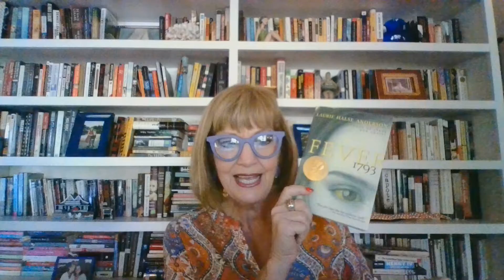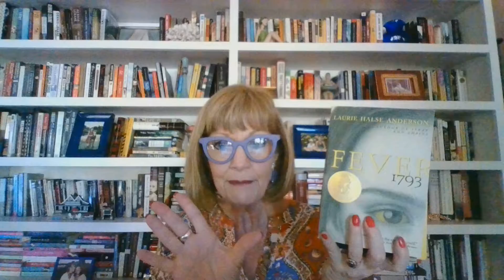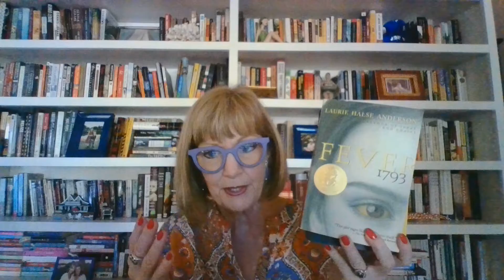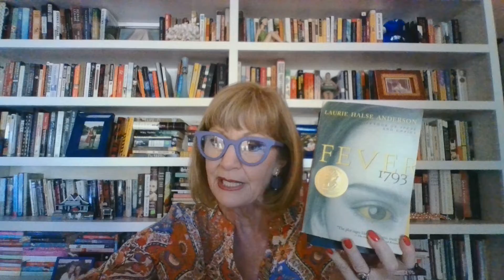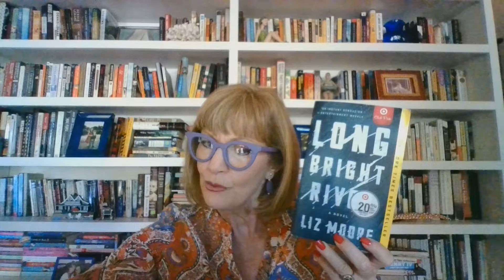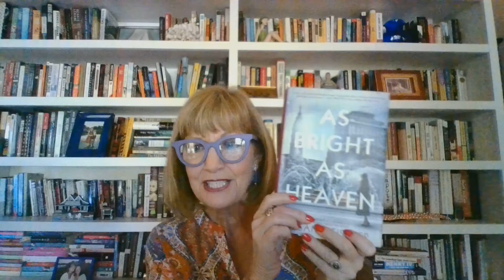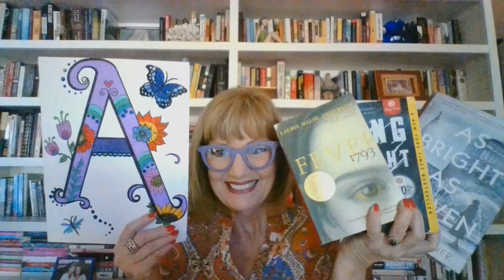For fans of Philadelphia: "Fever 1793," "Long Bright River," "As Bright As Heaven" are great reads!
Happy New Year and welcome to Episode 59 0f Pink's Picks: Book recs from a (sort of) retired English teacher.

Today's novels: "Fever 1793, "Long Bright River," and "As Bright As Heaven" are set in Philadelphia, two during previous pandemics that hit the City of Brotherly Love particularly hard and the third a contemporary take on the drug epidemic that seemingly disproportionately plagues this beautiful city's streets.

Prior to these, my last foray into Philly fiction was almost a decade ago with Matthew Quick's quirky, "Silver Linings Playbook" featuring anti-hero Pat and his friends and family - all die-hard Eagles fans.  Following my son's move there and my first visit, my interest in the US's sixth largest city is piqued. These pieces have served to further my curiosity. All three of these books blew me away albeit for distinctly different reasons.

I learned the most about Philadelphia in "Fever 1793," a Young Adult bildungsroman novel, which is the first person account of four months in the life of fourteen year-old Mattie Cook and the friends and family who helped her survive the yellow fever that "killed nearly 5000 people, 10% of the city's population" (244) at that time. Published in 2000, "Fever" has won multiple awards and understandably so. The NYT's Book Review claims that, "The plot rages like the epidemic itself." I am awed by both the propulsive history lesson and stellar writing. From famous people affected by the fever to the Free African Society who provided tremendous aid during the outbreak, to experimental medicine, to the popularity of coffee houses, to hot air balloons, to poverty, prosperity and politics,  the Philadelphia of over 230 years ago was far more progressive than I ever could've fathomed. Anderson's deft characterization, chiaroscuro, onomatopoeia and olfactory imagery seamlessly transport us to an earlier era strikingly similar to our own.

When I read a book, I'm always interested in endorsements and who writes them. Two, in this case, are by previous Pink's Picks authors. Mary Beth Keane, who wrote one of my favorite titles of 2021 calls, "Long Bright River" "the perfect literary page turner," while Dennis Lehane deems it, "a remarkable, profoundly moving novel about the ties that bind and the irrevocable wounds of childhood." Philadelphian Liz Moore herself says her novel is about, "family and community and the role that class and place and family history play in one's fate." The title which comes from a line of Tennyson's poem, "The Lotus-Eaters," has dual meanings symbolizing both the Delaware River that borders Philadelphia and "the long bright river" of a heroin addicts' vein (28). The story itself is both family drama and thriller. Protagonist Mickey is a 32 year-old veteran city cop who was ridiculed as a child by her dysfunctional family for doing well in school and loving to read (gasp!). Mickey's "beat" is in the drug-riddled Kensington neighborhood - where she chooses to stay to keep tabs on her addict sister, Kacey. When the narrative begins, Mickey and her partner are at the scene of an apparent overdose; however, the ignored evidence suggests murder. As other prostitutes turn up suspiciously dead, Mickey becomes increasingly concerned about Kacey who's been missing for months. I love the way Moore has structured this story switching between "Now" and "Then" sections slowly unraveling the family dynamic that led both siblings to the streets ostensibly in opposite capacities. I love Moore's characterization of major and minor players as well as of the city itself.

A key scene in "River" takes place at one of Philadelphia's most recognizable landmarks, City Hall, depicted beautifully from Swann Memorial Fountain on the cover (I love this!) of my third pick for today, "As Bright As Heaven." Published portentously in 2018, Meissner writes the story of how the so-called Spanish flu affected one Philadelphia family - the Brights - owners of a downtown funeral home, providing a fascinating setting and perspective. The first person narration rotates between Pauline and her three daughters. My favorite is Maggie, a reader, who is interested in the undertaking business of her father and uncle. It is through her that we learn the history of embalming. Through the mother and other daughters, we discover Philadelphia's many parks planned by William Penn as well as the universal experiences of death, grief, love and loss. What struck me most are the parallel experiences between the pandemic of 1918 and our that of today. From her epigraph to her notes and acknowledgements, Meissner's "Heaven" is, indeed, bright.

I give each of these an A!

Next time, I'll discuss, "When the Apricots Bloom,"

Until then, stay safe, be healthy, and do your homework!